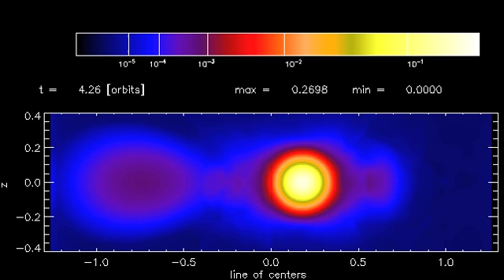d1 pre mr